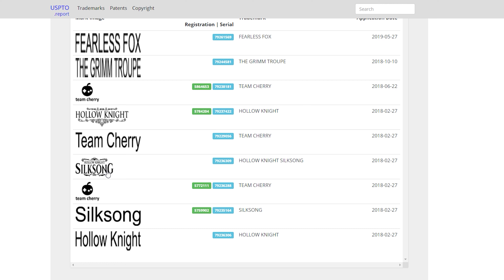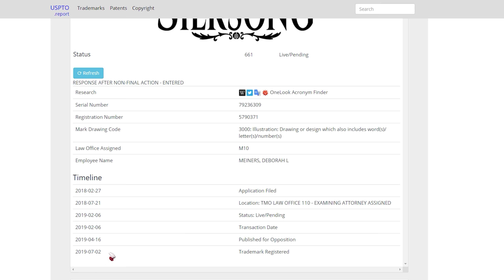Previsões de datas de Lançamento - Hollow Knight SILKSONG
Neste vídeo, sobre Hollow Knight Silksong, dou algumas previsões de datas de lançamento de Silksong.

00:00 - Introdução
01:26 - Previsões de datas de lançamento
04:10 - Conclusão